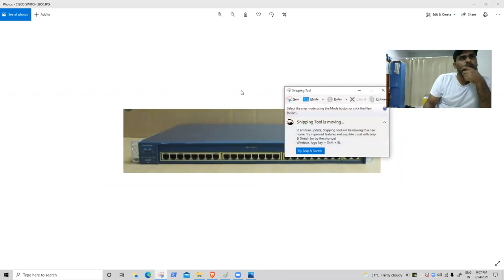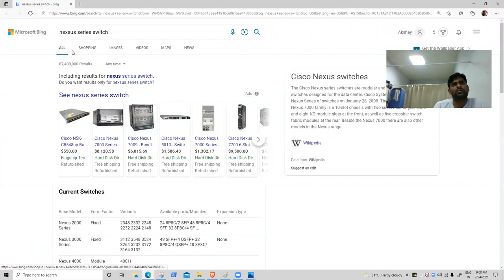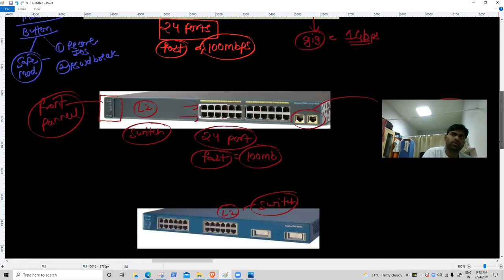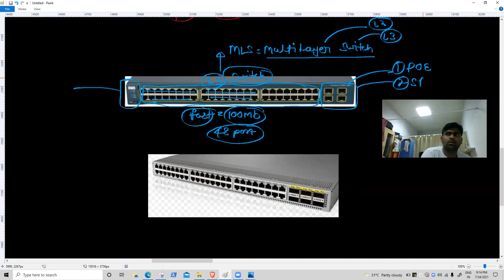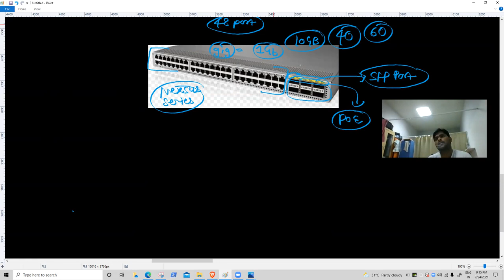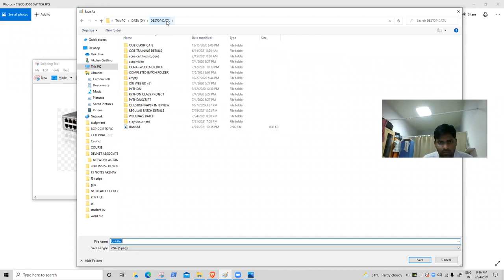CCNA 200-301 DAY 3 Hindi | INTERNETWORKING DEVICE | Akshay Sir